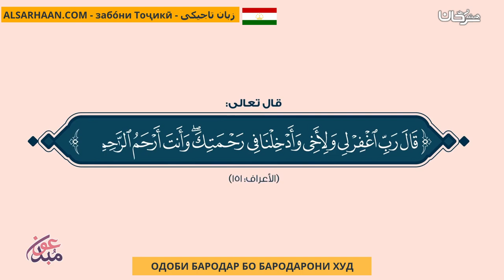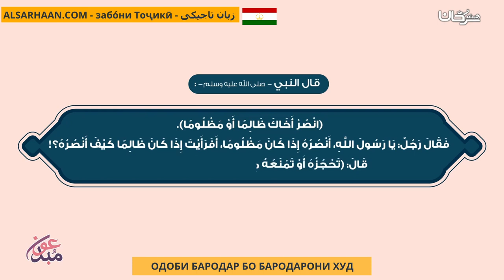Одоби Бародар Бо Бародарони Худ آداب الأخ مع إخوته